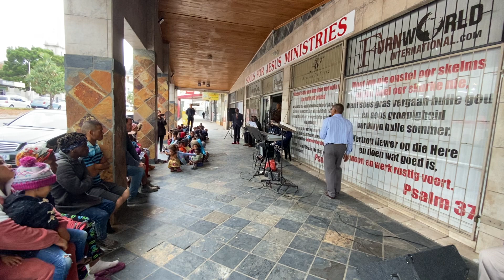🇿🇦SOUTH AFRICA IS IN TROUBLE. RIGHTEOUSNESS EXALTS A NATION : BUT SIN IS a DISGRACE. PROV 14:34